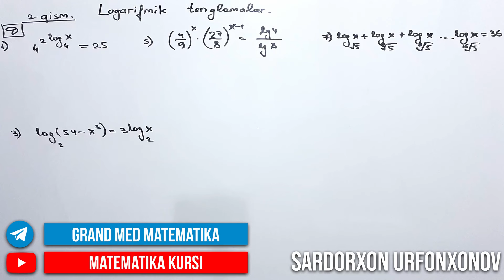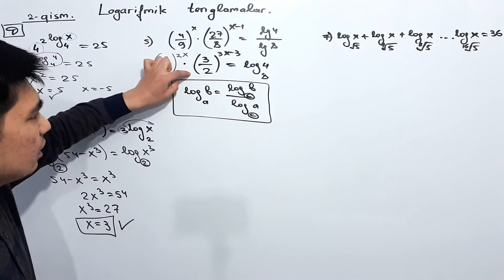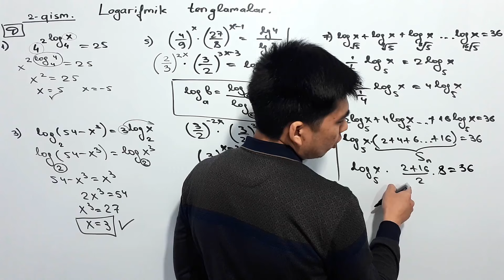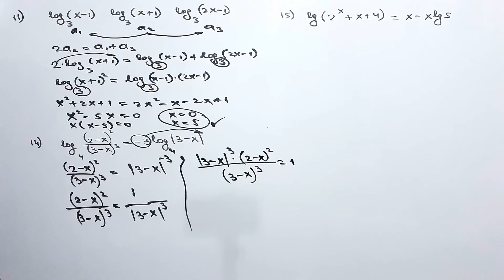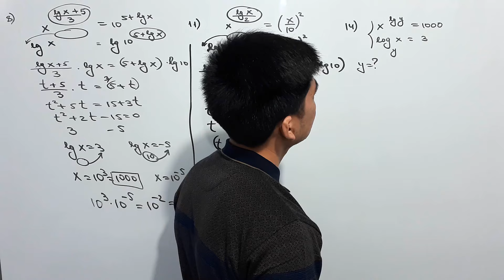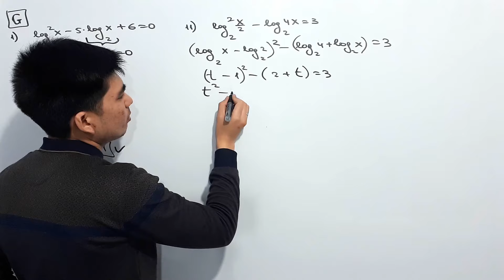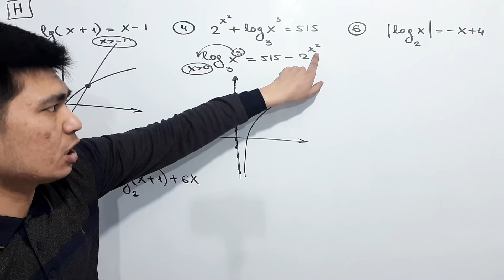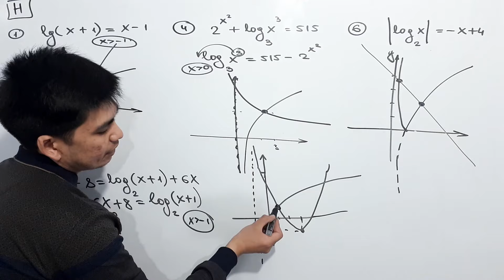69-Dars. 1.14.3 Logarifmik Tenglamalar 2-qism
Logarifmik Tenglamalar